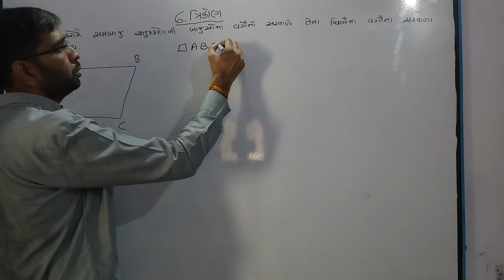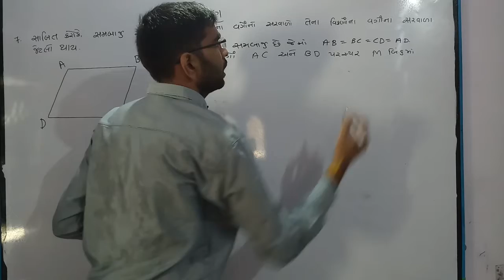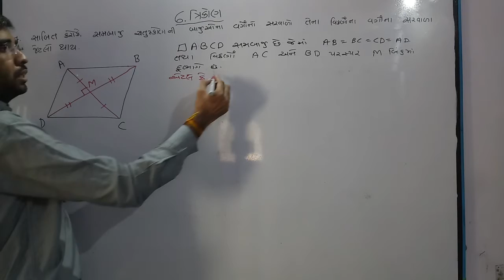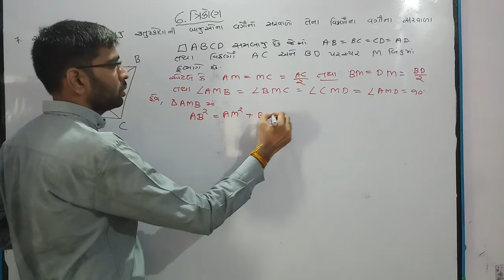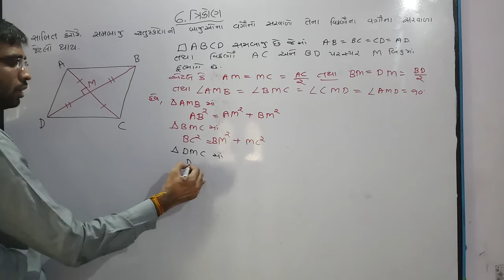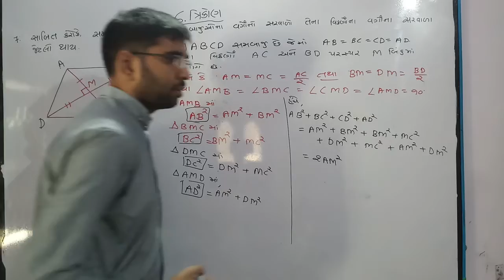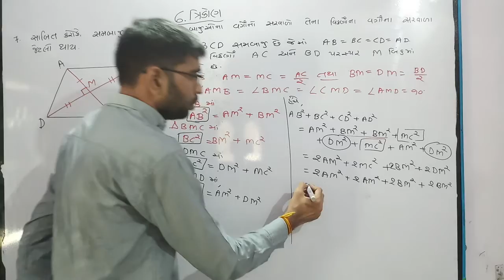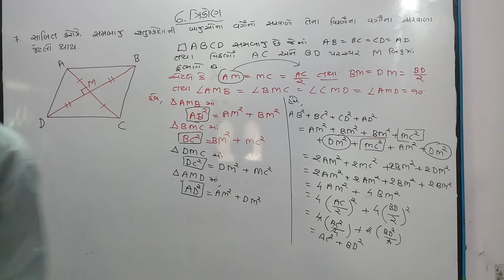STD.10 Mathematics ch.6 Triangle|Lecture 51 સ્વાધ્યાય 6.5 પ્રશ્ન 7